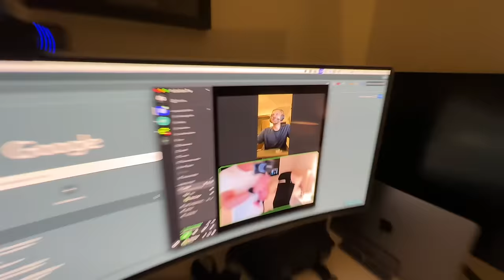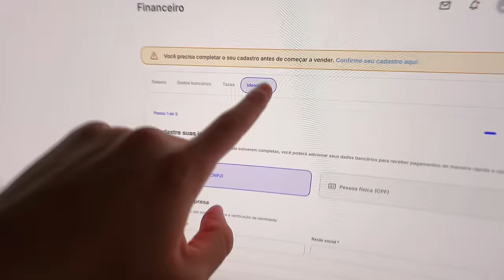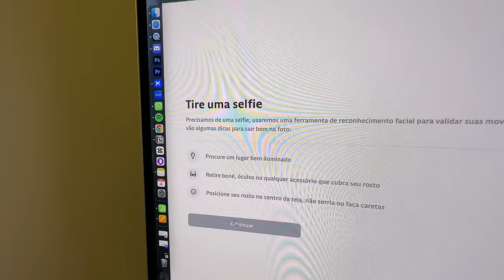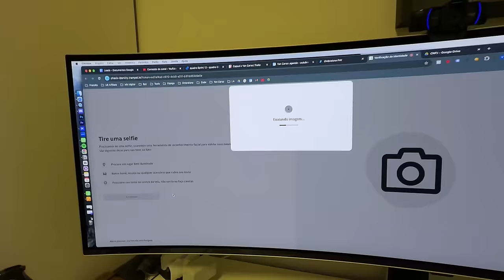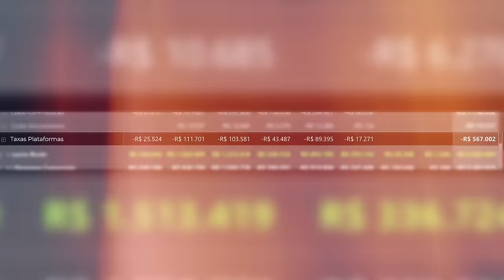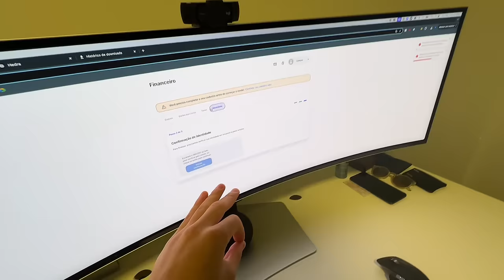Como Criei uma Empresa Tech Sem Saber Programar | LANÇAMOS COISAS NOVAS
Neste terceiro episódio da série, compartilho como estou criando uma empresa milionária de tecnologia, mesmo sem saber programar. Estou desenvolvendo uma plataforma de processamentos de pagamentos digitais para quem vende cursos e produtos físicos, e hoje mostro um avanço crucial: a implementação da função de prova de vida, uma tecnologia inovadora para garantir a segurança no cadastro e evitar golpes. Mesmo sem experiência técnica, estou liderando o desenvolvimento e aprendendo como superar desafios no mundo da tecnologia.

Se você já se perguntou como é possível construir uma empresa de tecnologia sem saber programar, este vlog mostra exatamente como estamos evoluindo e implementando ferramentas de alta segurança na plataforma. Venha acompanhar mais um passo na jornada de transformar essa ideia em um negócio de sucesso!